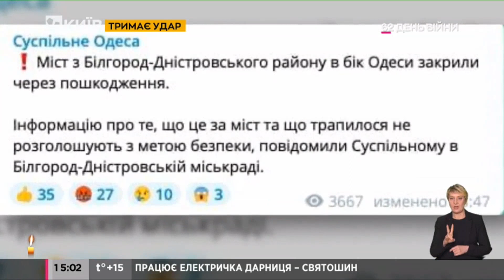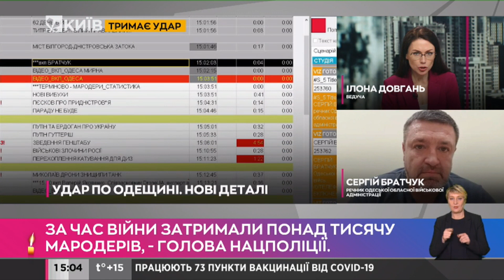Міст через Дністровський лиман закритий через ракетний обстріл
Сергій Братчук, речник оперативного штабу Одеської ОВА, розповів деталі про ракетний обстріл мосту через Дністровський лиман.